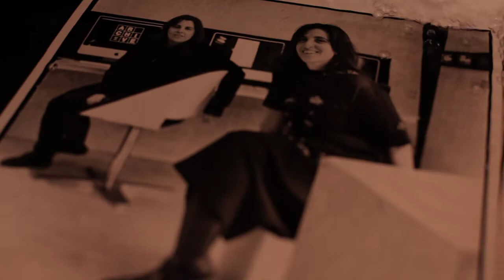KLEFTIS IKONON / IMAGE THIEF TRAILER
Spyros Staveris makes a living by steeling the image of "others".
An action justified in his conscious as he shares it generously with us without maneuvers, alterations or make-up.
Spyros Staveris acts as a mirror, reflecting the image of the Greek post-junta society.

Writer - Director:      Panos A. Thomaidis
Producer:                 Thomais I. Thomaidis
Cinematography:     Zafiris Epaminondas
Editing:          Stelios Tatakis - Georgios Zarkadas
Production:  PATH Ltd
                                in association with
                                the Museum of Photography Thessaloniki
Distribution:   PATH Ltd
copyright:                 PATH Ltd